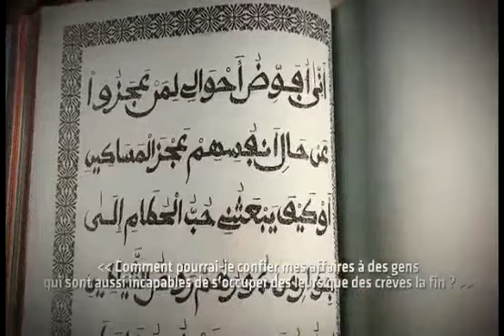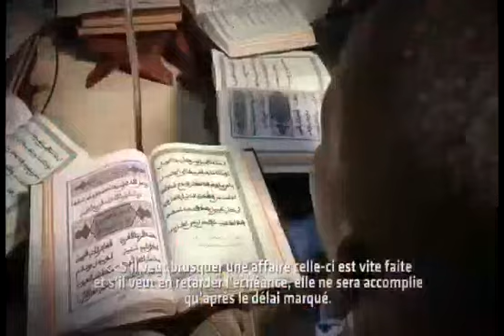Khalo Liyarkane Kourel 1 Toutt Tank Sahandatoul Mouridina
Prestation khaloo liyarkane par kourel 1 Toutt tank Sahandatoul Mouridina
(Traduction en francais)